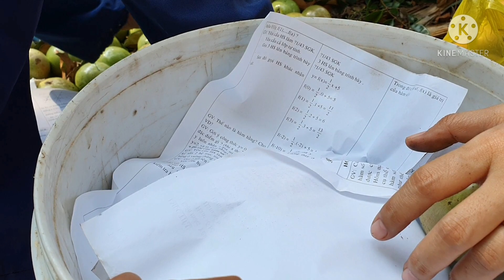LÀM CÁCH NÀY KHI THU HOẠCH VÚ SỮA ĐỂ VẬN CHUYỂN ĐI XA | Trường Phạm